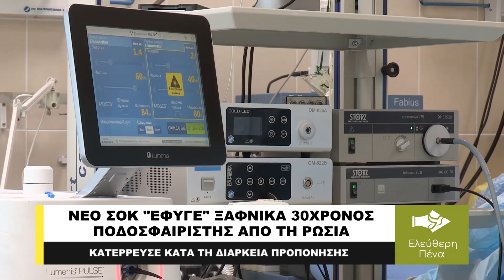"ΕΦΥΓΕ" ΞΑΦΝΙΚΑ ΚΑΤΑ ΤΗ ΔΙΑΡΚΕΙΑ ΠΡΟΠΟΝΗΣΗΣ 30ΧΡΟΝΟΣ ΠΟΔΟΣΦΑΙΡΙΣΤΗΣ